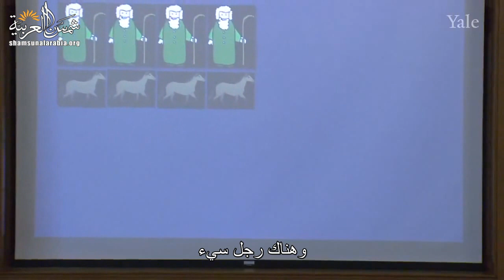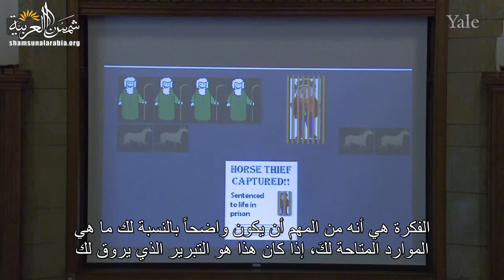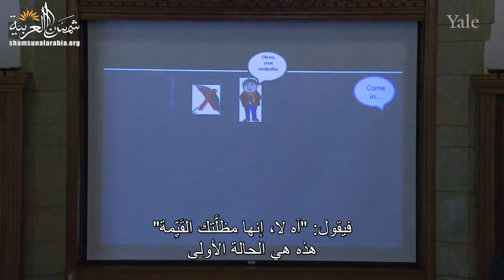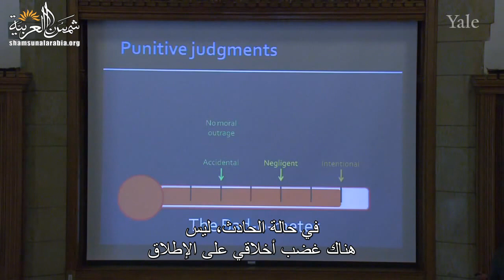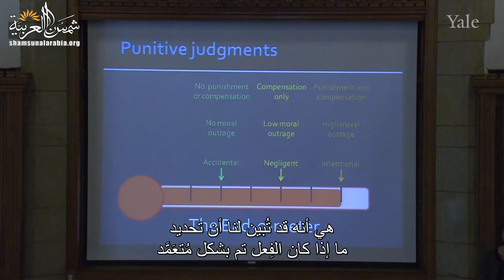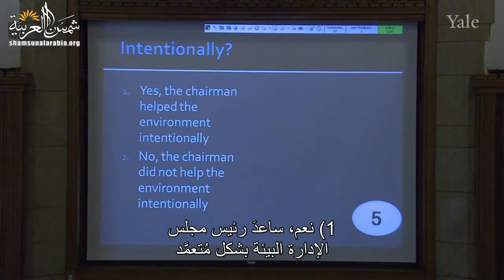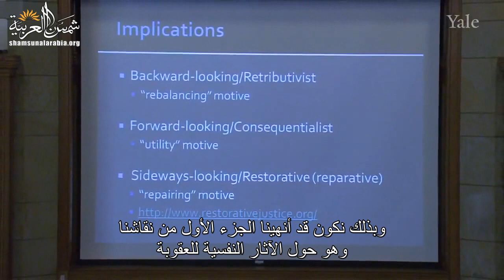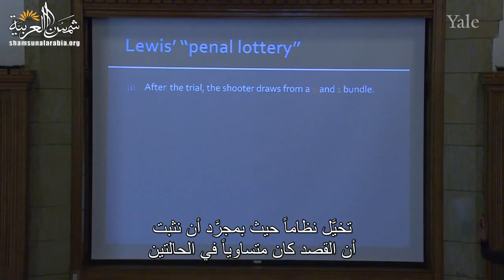الفلسفة والطبيعة البشرية (جامعة ييل) المحاضرة 18: العقوبة 2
Yale
المحاضرة الثامنة عشرة من مساق "الفلسفة وعلم الطبيعة البشرية" من جامعة "ييل" للبروفيسور "تامار جيندلر"
وهي عن العقوبة

00:00 - الفصل الأول: التبريرات العواقبية للعقوبة
15:05 - الفصل الثاني: نظريات العقاب ذات المستويين
22:16 - الفصل الثالث: بحث تجريبي حول العقوبة
41:54 - الفصل الرابع: الحظ والعقوبة

تعريف بموقعنا